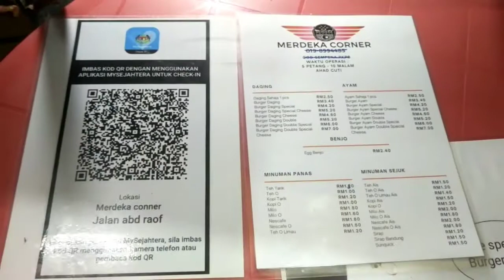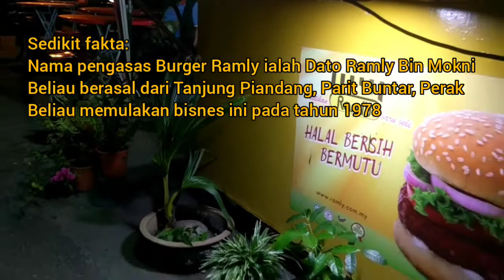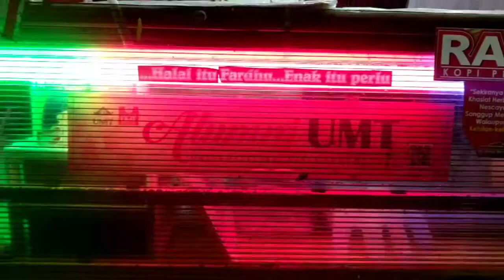Burger Ramly PADU : Wajib Cuba!!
Gerai burger ataupun dikenali sebagai Merdeka Corner beroperasi setiap hari Isnin hingga Sabtu. Ahad cuti.
Lokasi : Pekan Baru, Parit Buntar